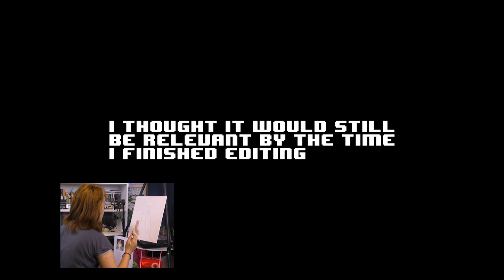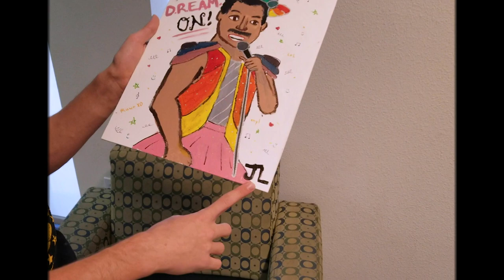"Freddie Siwa" (The Opposite of Bob Ross - Episode 4)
Jared, you lucky boy (this is the 71$ video). The next episode is going to be truly lit. Best concept yet for any painting and its going to the fry guy. And then after that, hopefully, I'll be dropping the spiciest rap video yet. But yeah, hello if you're new. give some suggestions or bully jared in the comments.

I'm very boring on there and i have no personality.